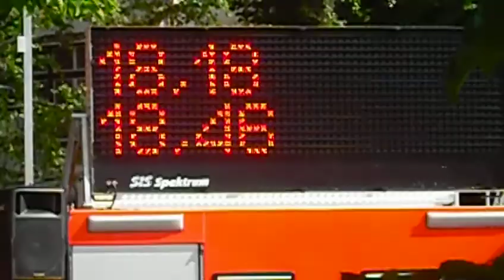hasici bolatice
soutez  z minuleho roku v ostrave vedle slezskoostravskeho hradu